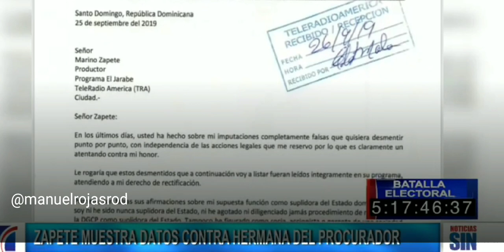Propietario de Teleradioamerica confirmó que sacó a Marino Zapete por petición d su amigo Jean Alain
Propietario de Teleradioamerica confirmó que sacó a Marino Zapete por petición de su amigo el procurador Jean Alain.

Jean Alain, dueño y amo de la expresión y difusión en la República Dominicana.